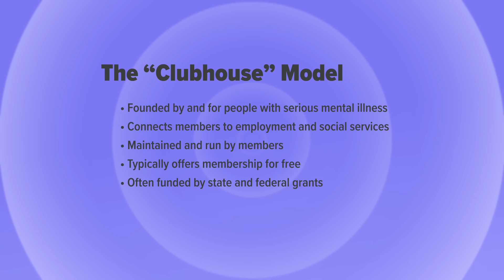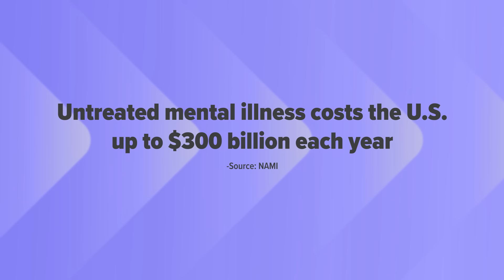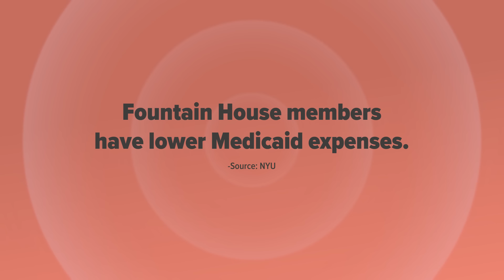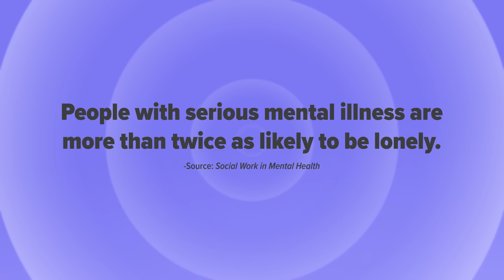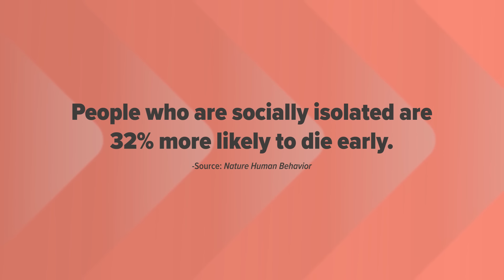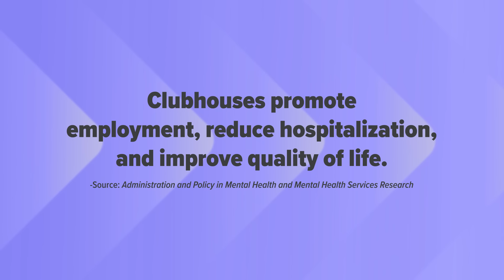Fountain House: A “clubhouse” for people with serious mental illness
The Fountain House clubhouse is a place for people with serious mental illnesses to form friendships, offer and seek support, and learn new skills—without judgment or fees.

Since the first clubhouse was launched 75 years ago in New York City, hundreds more have been established around the world, creating nurturing communities shaped by the individuals who benefit from them. This event will explore why the clubhouse model has stood the test of time—and how clubhouse members are working to expand access to similar programs.

*SPEAKERS*
*Aida Mejia*, member, Fountain House’s executive committee; peer specialist; and MPH student, City University of New York Graduate School of Public Health & Health Policy

*Francesca Pernice*, associate professor of educational psychology, Wayne State University

*Josh Seidman*, chief research and knowledge officer, Fountain House

*MODERATOR*
*Michael Fitzgerald*, editor-in-chief, Harvard Public Health

*Sharing diverse perspectives on public health. Speakers do not speak for Harvard.*